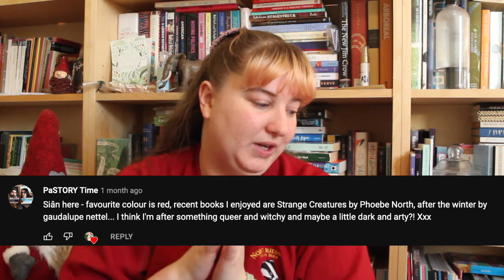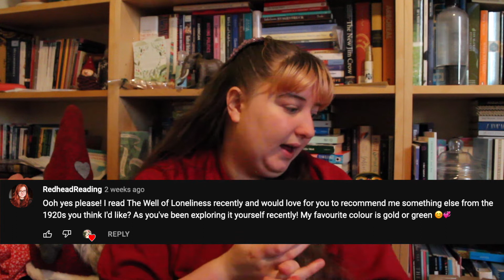📗📕📘 colourful book recs for you !! 📘📕📗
thanks to everyone who commented asking for a recommendation !

let's all pretend !! that the lightening doesnt change and neither does the frame.
00:00 intro/colours
00:53 shannon
03:03 ash
04:40 siân
06:47  bert
08:23  em
09:43 virginia woof
12:44  kelly
14:36 sophie
16:13 amanda [sorry for going on forever!!]